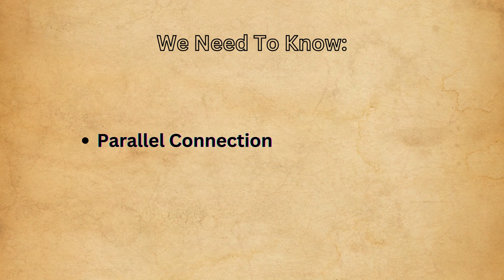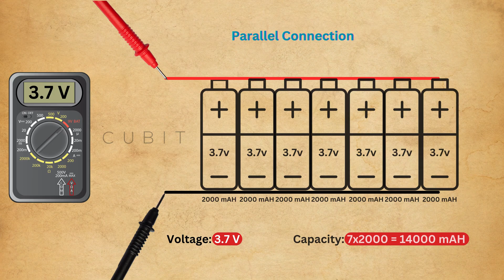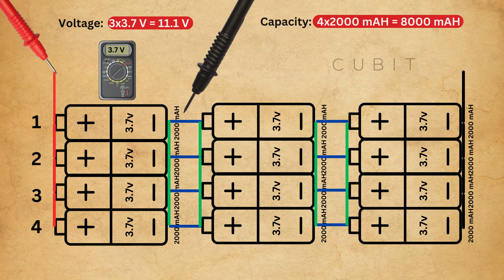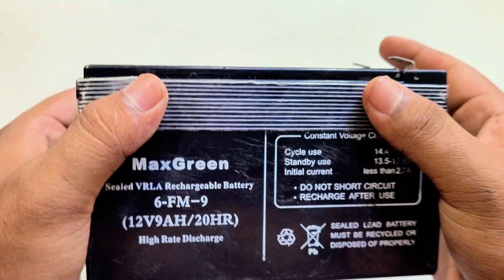Reviving a Dead Lead Acid Battery into a 12V 14Ah Lithium-ion Battery Pack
In this video, I'll walk you through the process of converting a traditional lead acid battery into a 12V 14Ah lithium-ion battery pack. This upgrade offers numerous advantages, including lighter weight, longer lifespan, and improved efficiency. I’ll cover all the necessary tools and materials, along with a step-by-step guide to ensure a safe and successful conversion. Whether you're looking to power your DIY projects, upgrade your off-grid systems, or simply learn more about battery technology, this video has you covered.